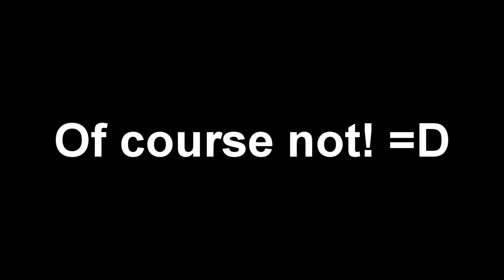What Happens When Francis Gets His First Aid?